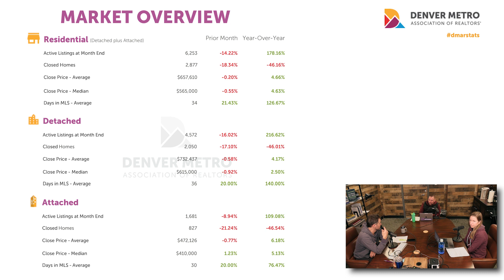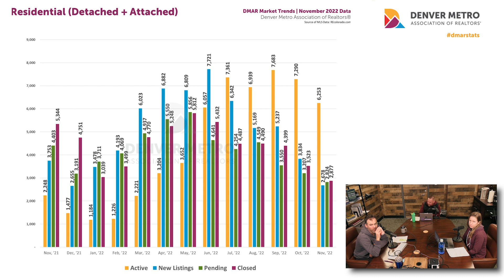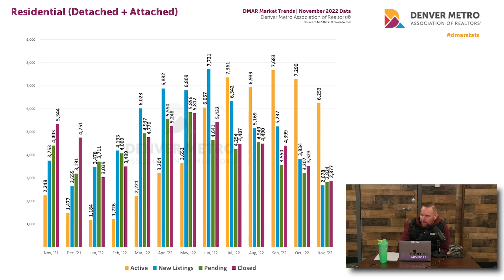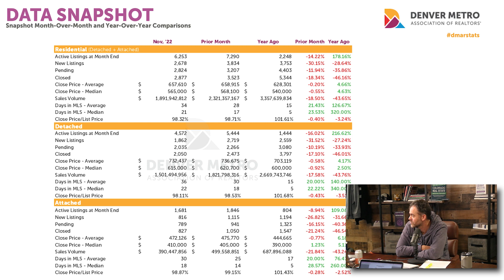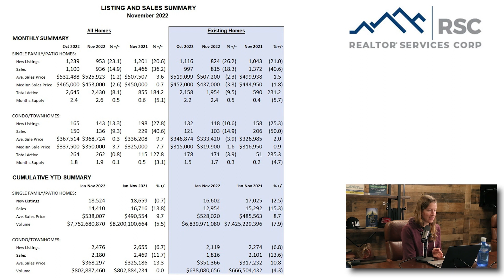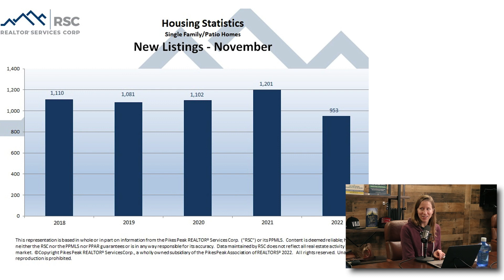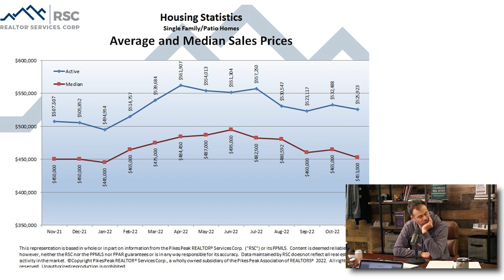Take Advantage of the Market Downtime to Prep for Next Year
We’ve got the November 2022 Colorado market stats, and we’re breaking down the data and trends to understand what they mean for investors. Find out why we think seasonality in the market is back, plus learn what you should be doing now to get ready for next year.

Interested in starting an AirBnB? Check out our Short Term Rental Course!

For a free real estate investment consultation with our team

All the equipment we use to run several podcasts and create content

Have questions you would like asked on the show?

⏰ Timecodes⏰

00:00 Intro
01:00 Denver Market Statistics Nov 2022
05:17 Colorado Springs Market Stats Nov 2022
08:50 Pulse of the Market: Hesitation and Waiting to See What Happens
10:45 Opportunities in the Market: Seller Concessions and New Builds
14:39 How to Prep and Plan Your Portfolio for Selling Properties and Taxes